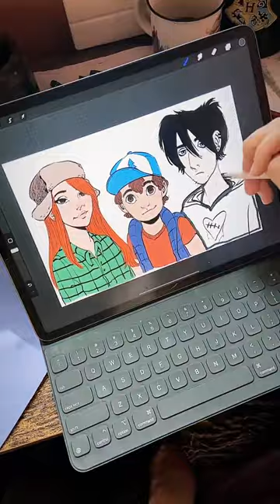Wendy Corduroy and her best 👏 buds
Yabba Dabba Doo, Doc! ACMEFools wb100 shortvideo The way it's animated, it almost looks like the Drawn Together movie. BEDROCK TWIST TWIST NECESSARY IMPORTANT Related searches original looney tunes characters female looney tunes characters warner brothers cartoon characters looney tunes characters rooster looney tunes dog characters road runner looney tunes looney tunes character

crossword clue most popular looney tunes characters Cartoon shorts featuring cherished characters including Bugs Bunny, Daffy Duck, Porky Pig, Sylvester, Tweety, Road Runner, Wile E. Coyote, Elmer Fudd, Yosemite Sam, Taz, Marvin the Martian, and Beaky Buzzard.